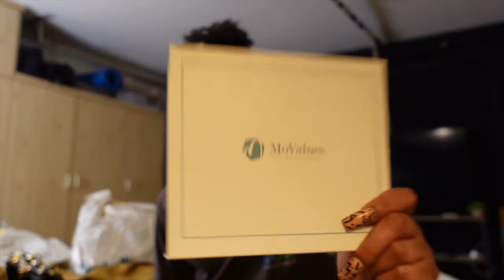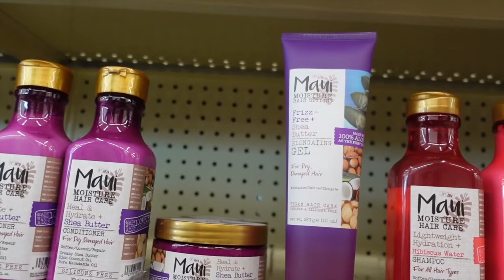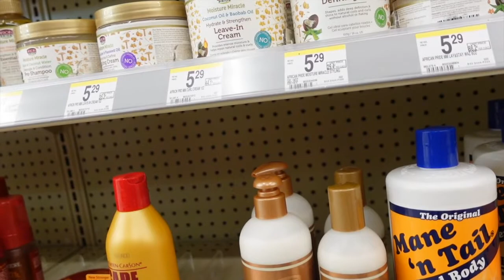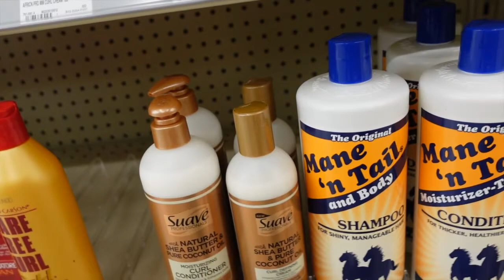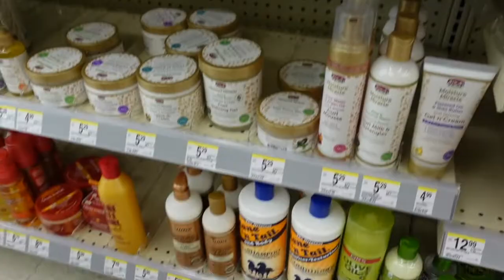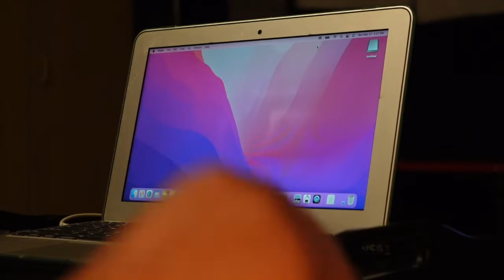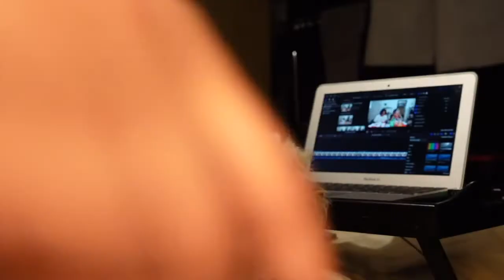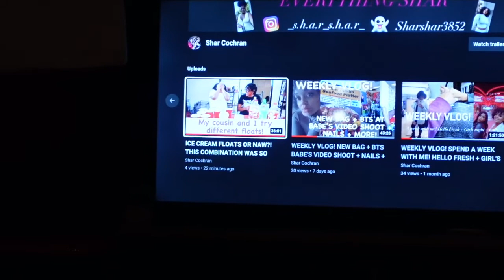WEEKLY VLOG! SHOPPING + AFRICAN ANCESTRY + MY COUSIN DOES MY HAIR + MORE! | EVERYTHING SHAR VLOGS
Hey y’all! Back with another vlog of course! In this vlog I’ve started the process of finding out more about my African heritage and where the maternal side of my line is from! I’m so excited I don’t think I know much hast my grandparents to be honest! Also my cousin Kim does my hair stay til the end to see the final result!